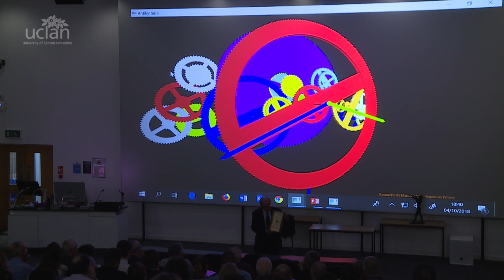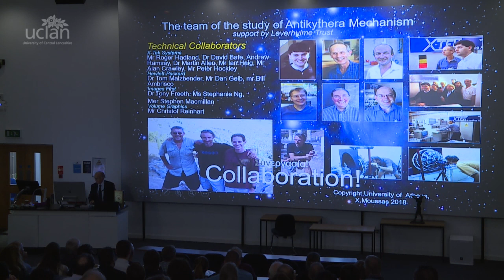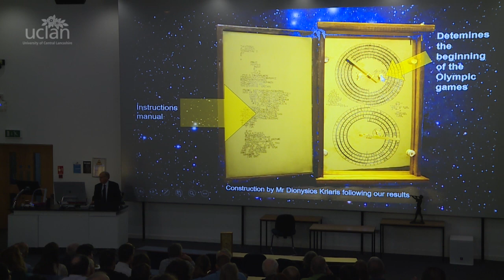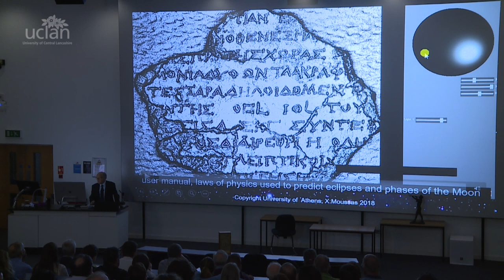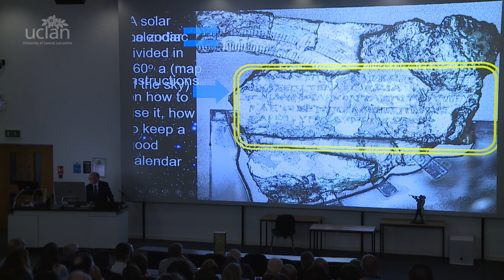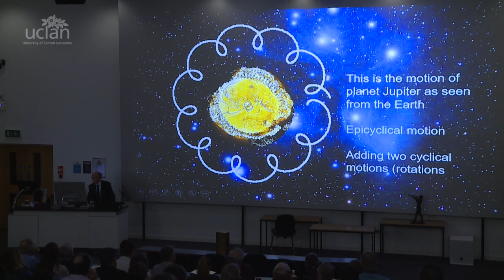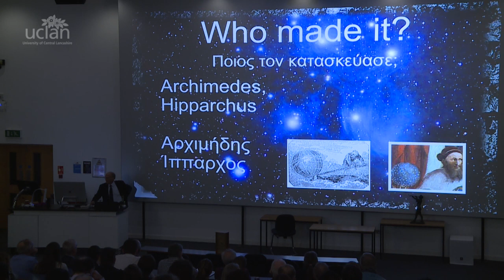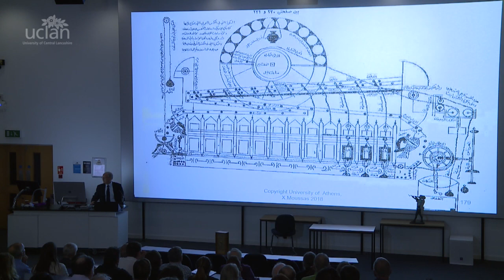Xenophon Moussas VLS 1280x720